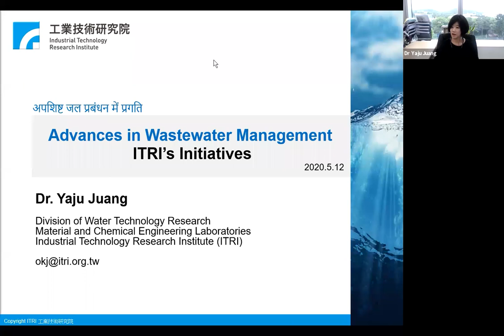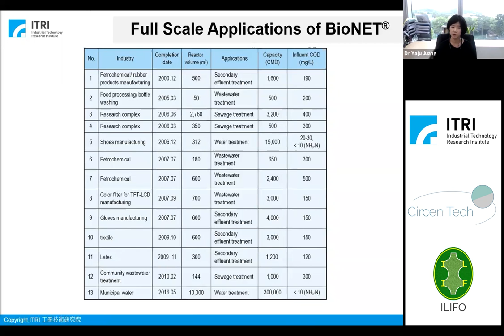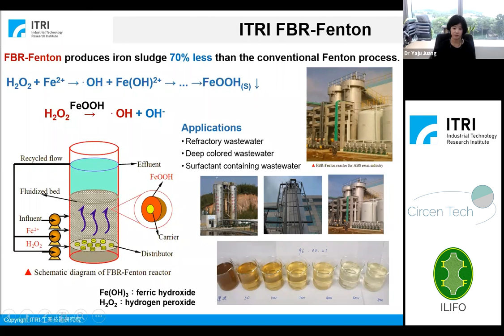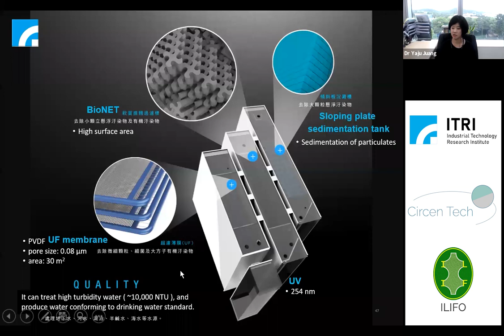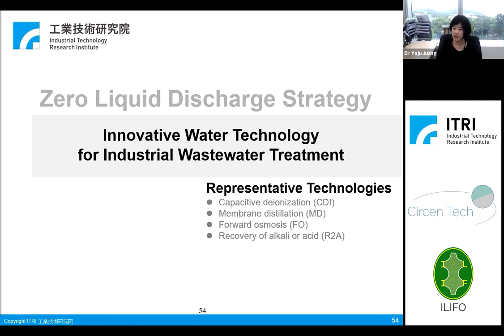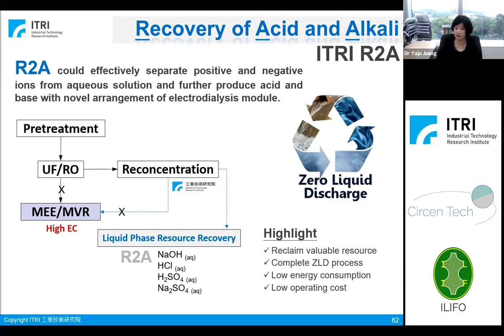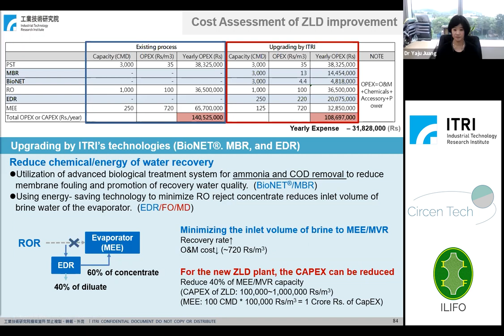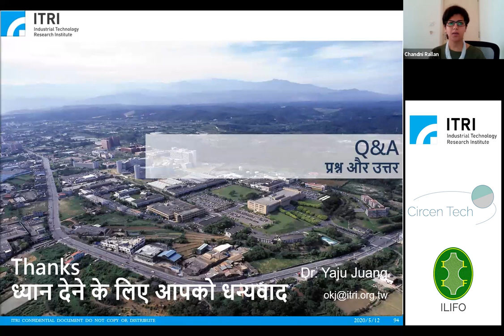ITRI Water Technologies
Dr. Yaju Juang, ITRI industrial technology research institute Taiwan, talks through some of the technologies they have developed in the field of water treatment.

0:01:40 - Introduction to ITRI Water Treatment Division
0:05:54 - BioNET
0:11:47 - UASB
0:15:21 - Fluidized bed Crystillization
0:17:39 - Fenton Reactor
0:21:41 - EDR
0:25:03 - Ultrasound for Waste Sludge Treatment
0:26:53 - QWater Decentralized water treatment system
0:30:45 - Q&A
0:37:06 - ZLD policy in India
0:39:52 - Capacitive Deionization (CDI)
0:41:03 - Membrane Distillation
0:41:50 - Forward Osmosis
0:45:49 - Recovery of Acid and Alkali (R2A)
0:49:07 - Pilot Plant Trial - Ranitec CETP
0:55:50 - OPEX Saving by adopting ITRI technologies
1:01:55 - ITRI Water Solution
1:05:20 - Q&A